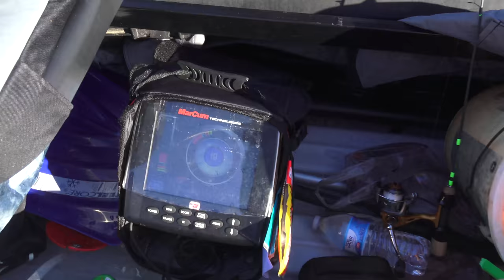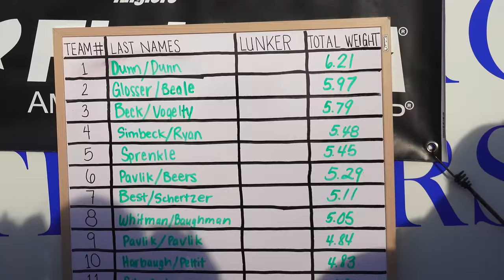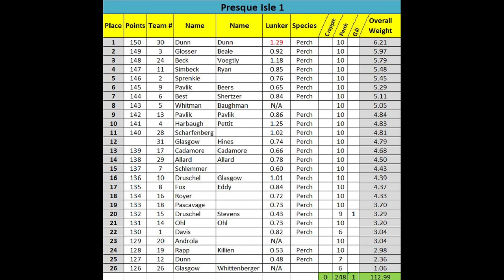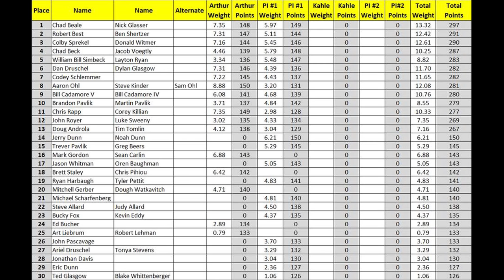Presque Isle Bay Ice Fishing Lake Erie Pennsylvania - JUMBO PERCH & HUGE STEELHEAD 2019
Lake Erie Ice Fishing 2019.  Follow John Royer as fishes the Western Pa Hardwater Series Ice fishing Tournament on Presque Isle Bay in Erie Pennsylvania.  John struggles at the beginning with catching perch but then finds some later in day.  John also catches a huge steelhead on a spoon.  Anglers brought in some jumbo perch during the contest and all in all it was a great day in Erie!